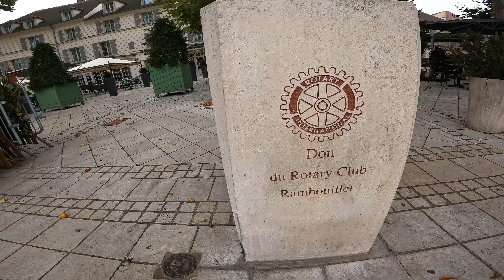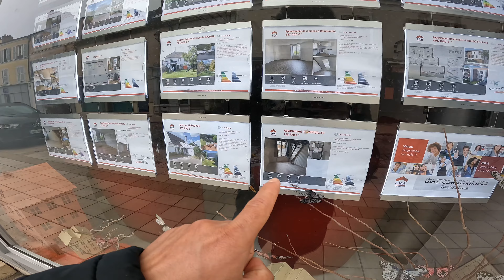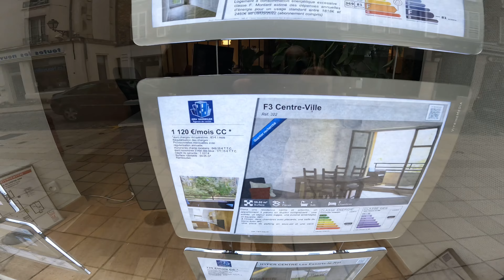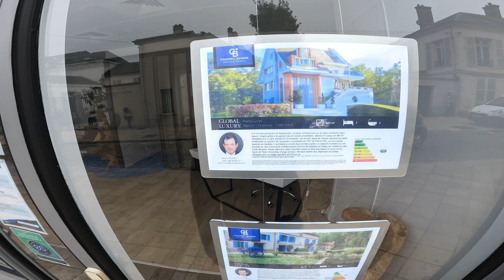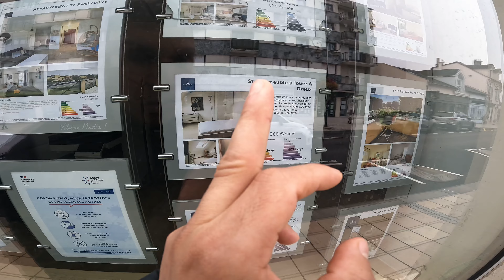جولة في ضواحي باريس 78 ( أسعار الكراء )🇫🇷